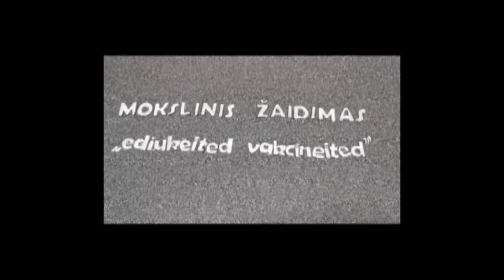Pilna laida "Nuogas klausimas aštriai"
🙏 Ačiū visiems, kurie prisideda prie mūsų kūrybinio proceso!

Aštri diskusija su garsia nuomonių formuotoja.